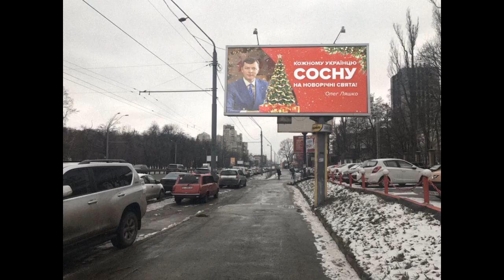Ляшко: Каждому украинцу сосну на новогодние праздники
Сосна от Ляшко в каждый дом украинцев на Новый год